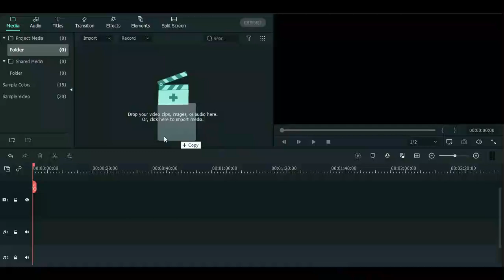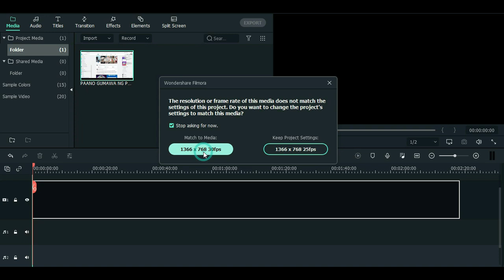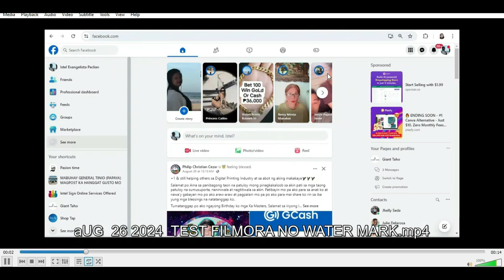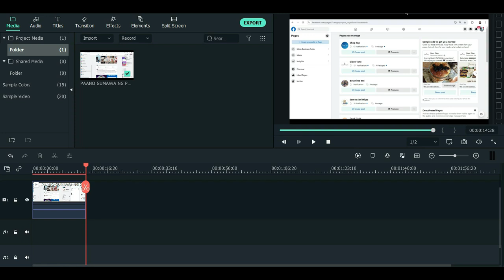FILMORA X UPDATE 2024 [NO WATERMARK FREE ]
Filmora X  Lifetime Activation
How to remove  watermark in Filmora X 2024 - FREE

MORE VIDEOS INTERTAINMENT PURPOSE SONG COVER

DOWNLOAD
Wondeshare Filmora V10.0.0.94